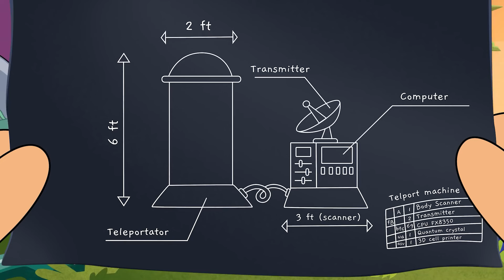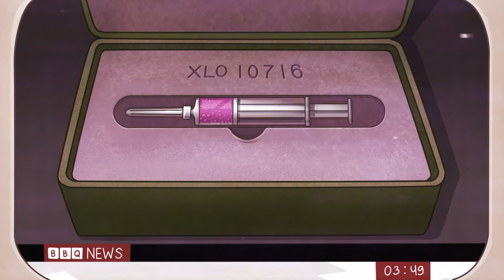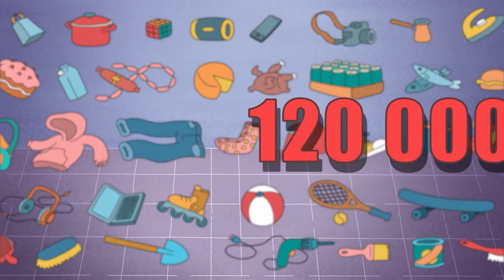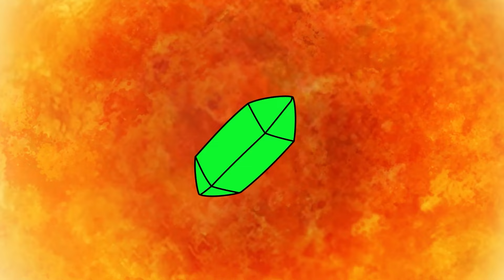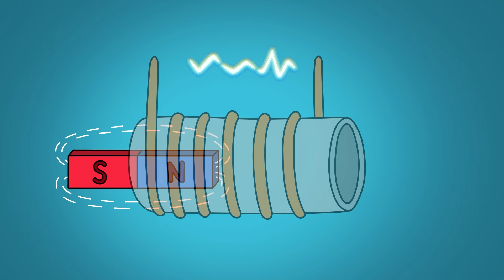次元の中で迷子になったら？ 恐竜から未来まで